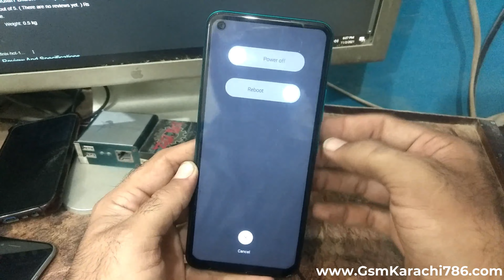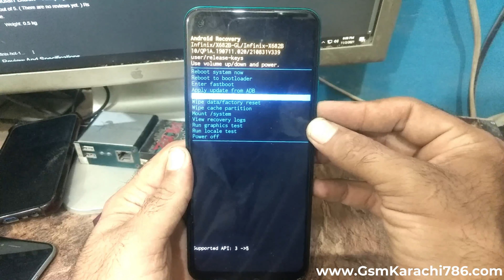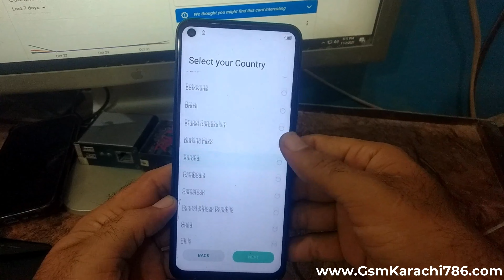Hard Reset INFINIX HOT 10 | All INFINIX Hard Reset Remove Screen Lock PIN/Pattern Unlock Free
How to Inter Recovery Mode INFINIX Hot 10

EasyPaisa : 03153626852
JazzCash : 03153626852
Payeer : P73138294